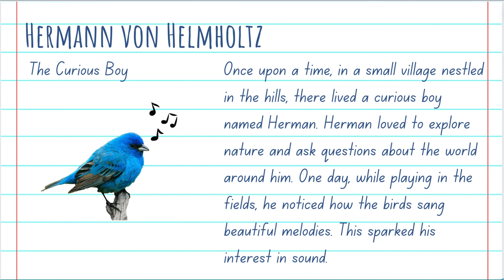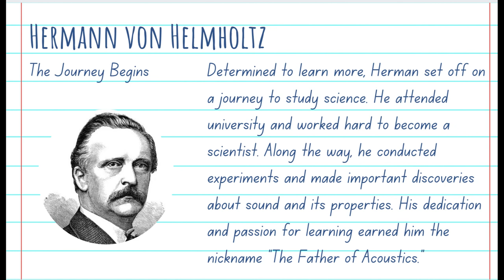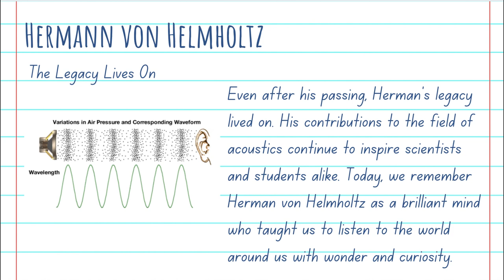The Life and Discoveries of Hermann von Helmholtz.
Scientists around the worlds: The Life and Discoveries of Hermann von Helmholtz. A2 english level for kids.